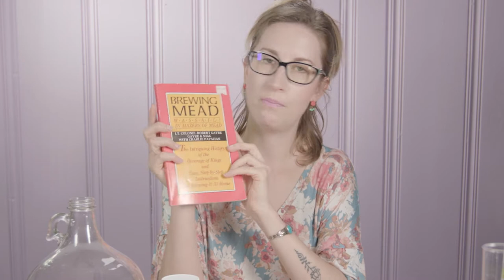Making a Traditional Mead (Juniper & Elderflower P1)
**PSA: I am using old brewing methods in this video. Please use nutrients and stabilize. K thx**

In this video I cover basics of mead making and a brief history of it.
Honey: Sleeping Bear Farms

For books that I've enjoyed :-p